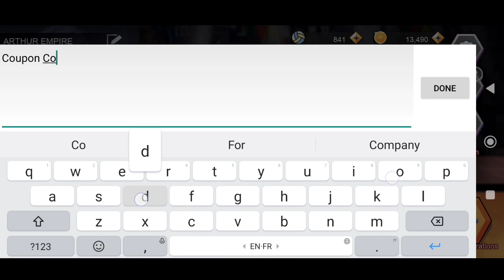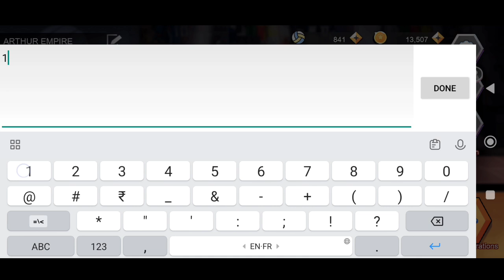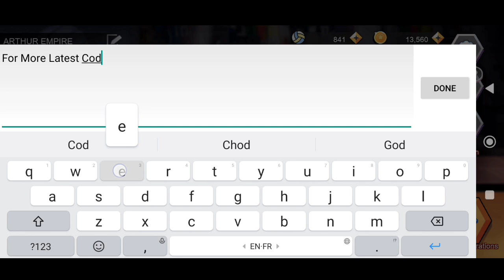The Spike Volleyball Story New Coupon Codes 27 April 2023